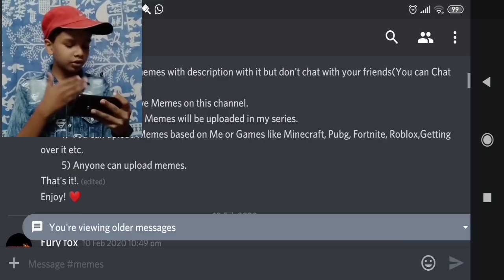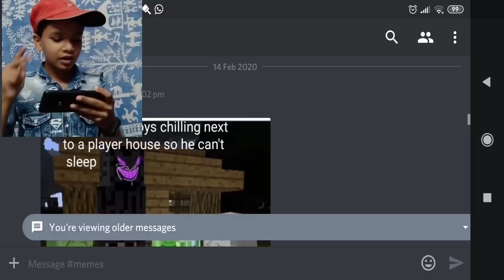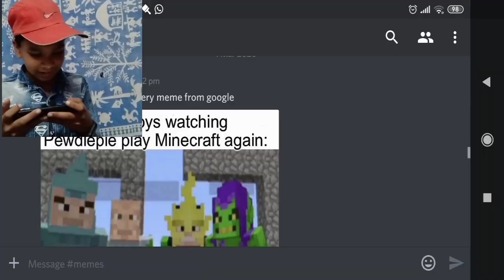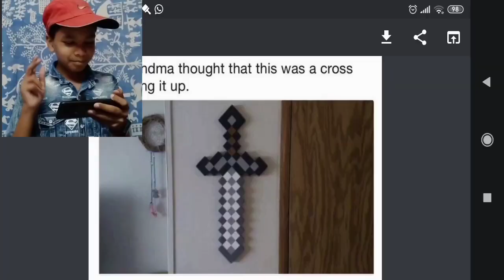Epic Minecraft Memes!! (Meme Review With Hst) | HstGamer